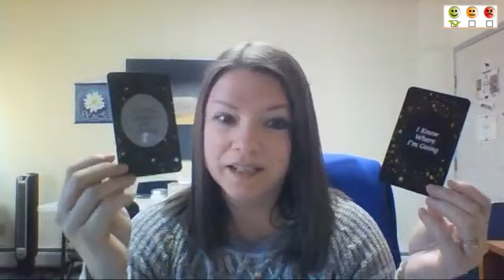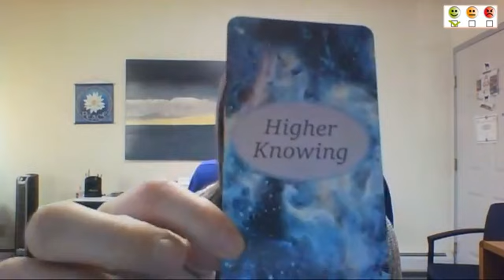022019 Day 3 Dose of Self Love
Day 3: Channeling teaching (Higher Knowing) and a DOSE OF SELF LOVE Frequency/Healing Energies